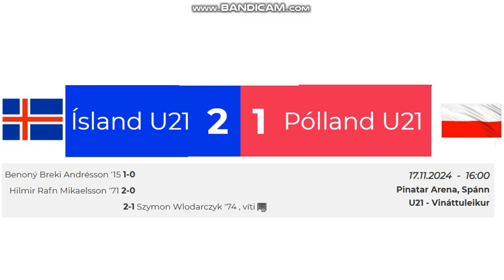U21 Iceland - Poland 2:1 (friendly, 17.11.2024)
Goals from friendly game
Iceland - Poland 2:1
1-0 Benoný Breki Andrésson (15')
2-0 Hilmir Rafn Mikaelsson (71')
2-1 Szymon Wlodarczyk (74' penalty)